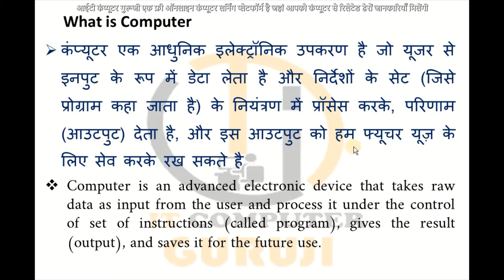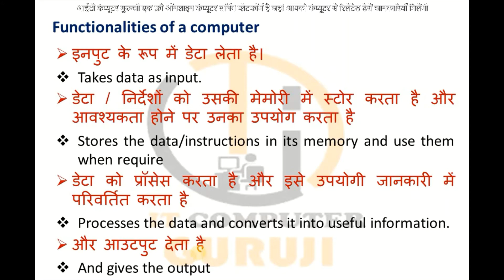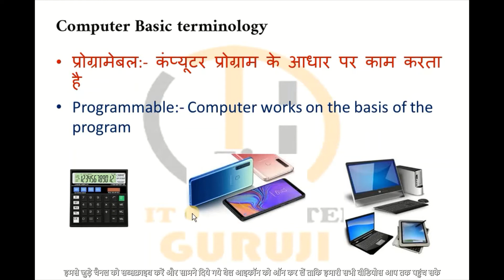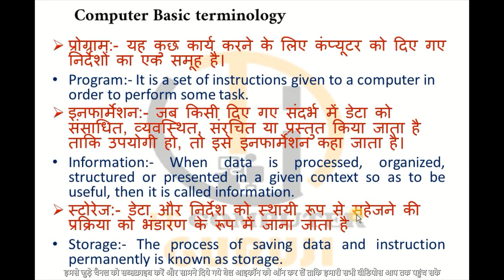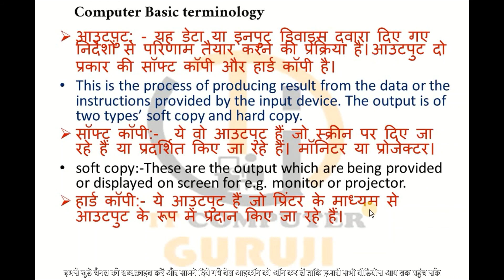What is computer? | Function of computer | कंप्यूटर क्या है और उसका कार्य क्या है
Hello Friends,
In this video we learn the Definition of computer and its functionalities (कंप्यूटर क्या है और उसका कार्य क्या है)
And also discuss some basic computer terminology like
Programmable
Electronic
Data
instruction
Information
process
program
input
output